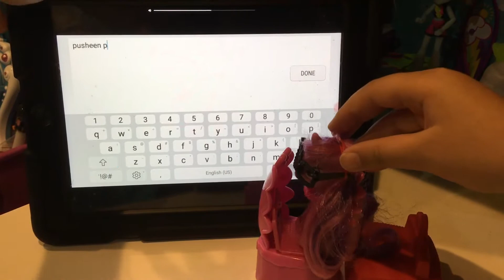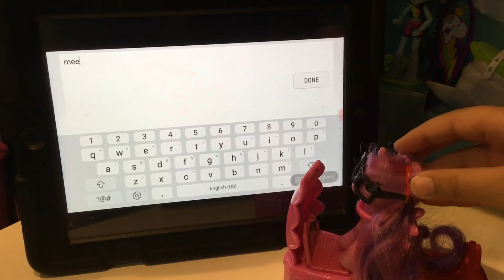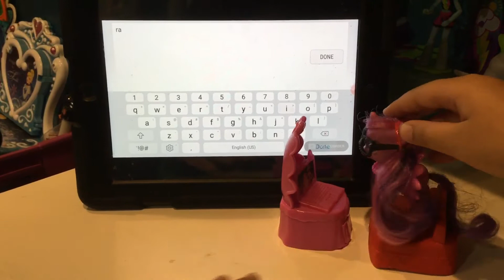Kawaiimelon plays Geometry Dash as a pony part one